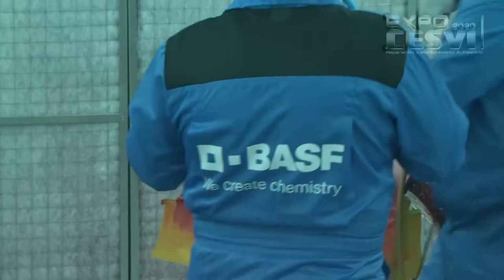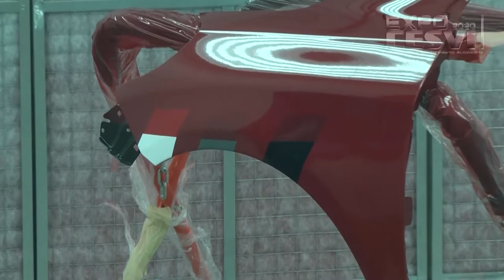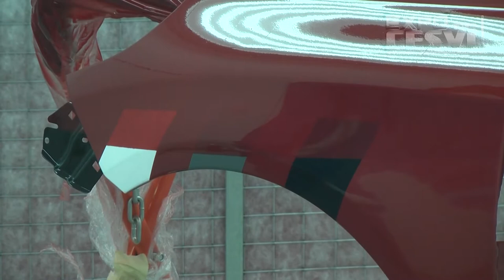Presentación de BASF con su línea de repintado Glasurit base agua en Expo Cesvi 2020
BASF introduce al mercado la línea de repintado Glasurit base agua con productos llamados “boosters”, los cuales ayudan a optimizar el desempeño y el poder cubriente para aquellos colores que tienen poca fuerza.